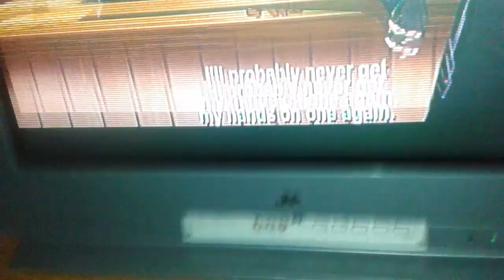Vlog:Why i shouldn't watch Anime!